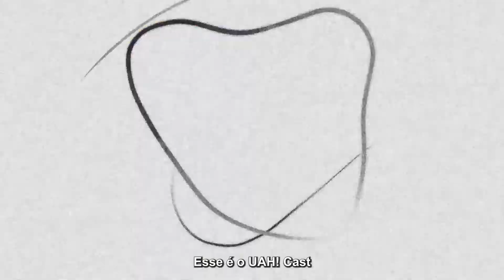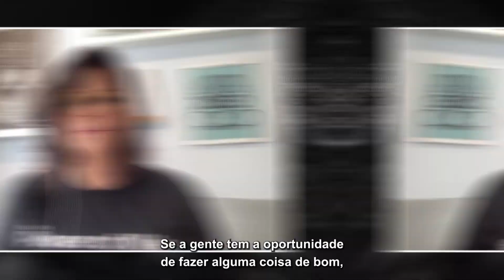Trabalhando com Diversidade_ UAHcast T01E04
Ao longo de 2021, a ClearSale iniciou um novo projeto de diversidade e inclusão com a fundação de seus grupos de inclusão.

Nesse episódio do UAHCast, você vai entender melhor sobre a importância de trabalharmos essas pautas dentro da empresa e como funciona na prática!

Quer fazer parte de tudo isso? Estamos com diversas vagas abertas, confira em nosso Portal de Carreiras